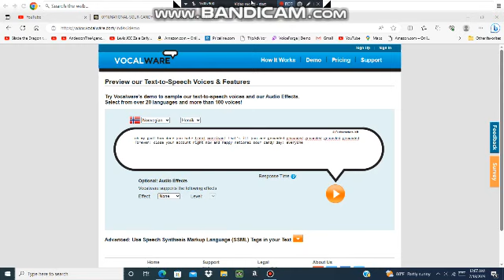A Sour Candy message to everyone.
Happy National Sour Candy Day 2023.